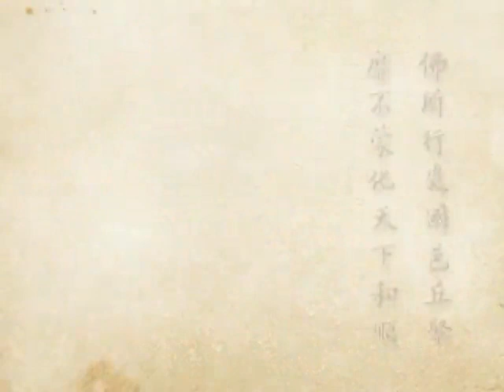(406)淨土大經科註-淨空法師(台語配音)2012年有字幕